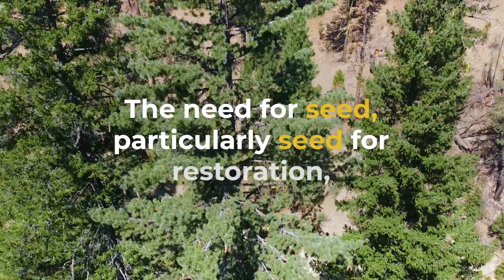Collection Tree Seeds for Restoration | One Tree Planted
In the face of stressors such as climate change, drought, wildfires, insects and disease, the need for collecting seed for genetic conservation and reforestation is more important than ever.

From the complexity of the process to the sheer size of mature trees, collecting seed for reforestation can be challenging. Professional climbers must climb trees that grow upwards of 300 feet tall. Once they're up there, they have to assess the cone viability, collect the seed, and then send it to a cone processing facility where it is further tested before it can be stored or distributed.

At One Tree Planted, we work to ensure that all of our planting partners have access to the diverse, quality native seed they need for project success.  Fortunately, we are able to lean on amazing partners such as Ancient Forest Society for their seed collection expertise.

Through applied science research, media development, and partnership with land managers, Ancient Forest Society is well equipped to address the environmental challenges that ancient forests and trees face.